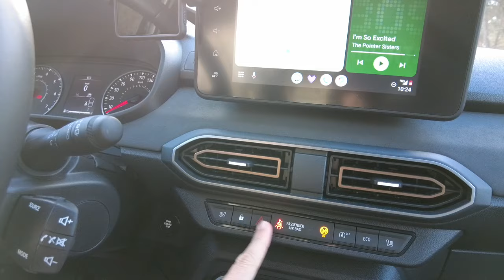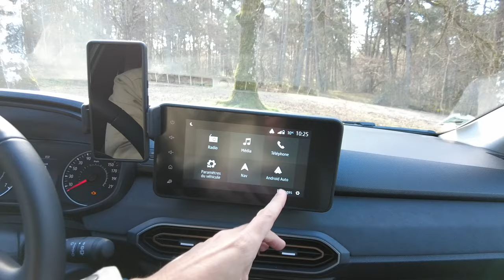Dacia Jogger GPL : l'essai de la meilleure voiture du monde... ?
L'essai de la Dacia Jogger GPL souligne son attrait en tant que voiture familiale économique. Cette modèle utilise la plateforme CMF-B du groupe Renault, et se distingue par sa longueur accrue de 4m55, ce qui en fait la plus grande Dacia à ce jour. Elle hérite de caractéristiques esthétiques et fonctionnelles de modèles comme la Sandero Stepway, notamment une face avant identique pour réduire les coûts. Le Jogger est propulsé par un moteur trois cylindres turbo de 999 cm³ fonctionnant au GPL, offrant une option de bicarburation (GPL ou essence) qui permet une autonomie significative à moindre coût. Malgré sa taille, il reste léger et maniable, avec un comportement routier neutre et une insonorisation acceptable. L’intérieur est spacieux et fonctionnel, compatible avec les technologies modernes comme Android Auto et Apple CarPlay. En configuration de 7 sièges, l'espace de chargement est limité, mais devient spacieux avec moins de sièges. Vendu à 23 000 €, le Jogger se présente comme une option abordable et pratique pour les familles, offrant simplicité et efficacité sans superflu technologique.